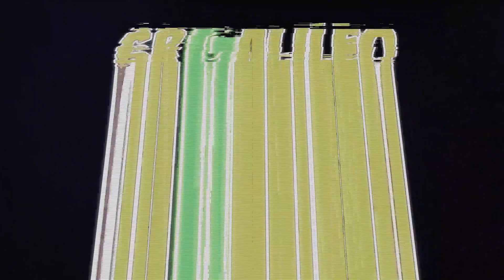LLEGARON los EVENTOS NUEVOS 💜 ► Que trae la NUEVA actualizacion 🤔 [Saint Seiya Awakening] KOTZ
►Mi RECLUTANDO CAMARADAS: ELYLAMBHLU4